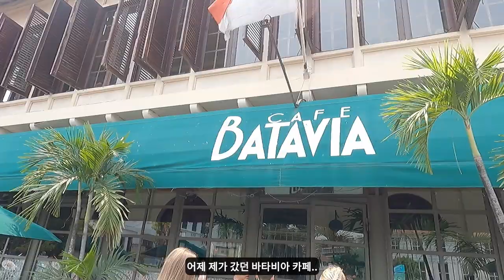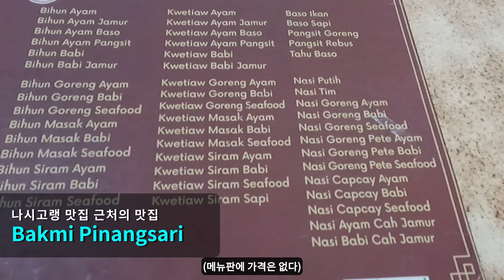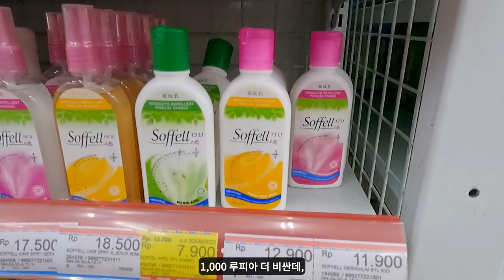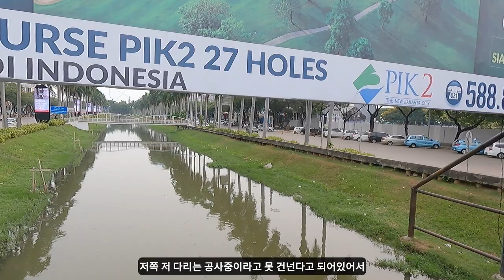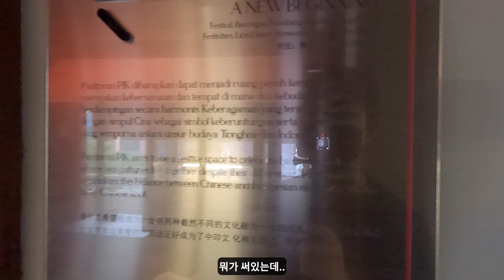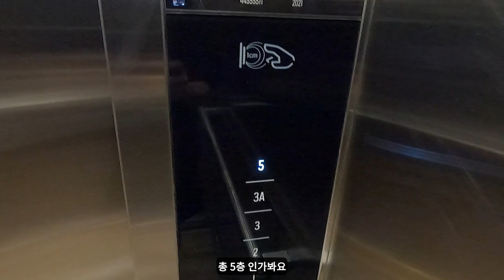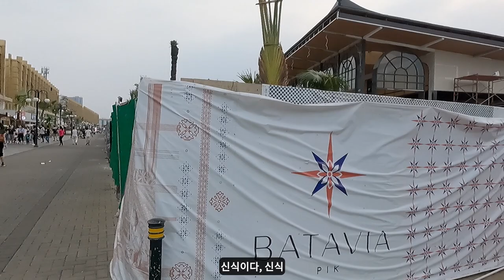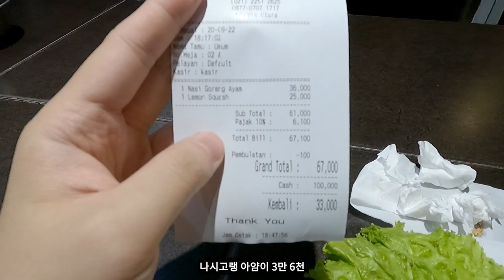자카르타 차이나타운 PIK 떠오르는 핫플구역!! - 인도네시아 자카르타, 세계여행 [42]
자카르타에서 떠오르는 핫플,
자카르타 차이나타운 PIK 에 다녀왔습니다ㅎㅎ
인스타 감성이라는게 자카르타에도 있군요~

꼭 부탁드립니다!!

촬영 장비: 고프로9 렌탈
편집: 아수스 제피러스M16, 다빈치리졸브 무료

❤️밥값 후원
- KB국민은행  조남신  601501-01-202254

Indonesia jakarta